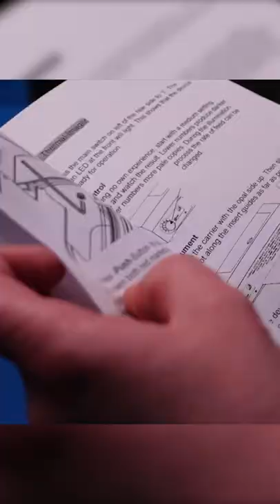HOW TO | PANENKA Thermal Copier Cleaning Teaser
It sure took us long enough, but we finally followed up our 2020 Thermal Copier video with a much asked-for “How-To” video on cleaning your A3 and A4 Thermal copiers.